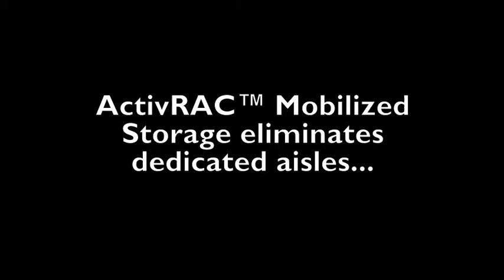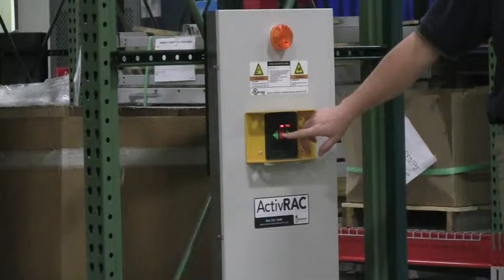ActivRAC® Warehouse Shelving System Saves Wasted Aisle Space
ActivRAC® Warehouse Shelving System by Spacesaver can help you optimize your warehouse storage space. Eliminate the need for multiple space-wasting aisles. When you mobilize your racking or shelving on ActivRAC carriages you only need a single aisle. When it's time to upgrade your warehouse shelving, look no further than ActivRAC.